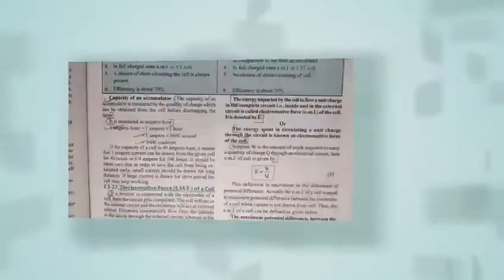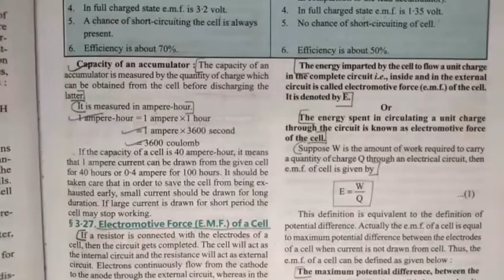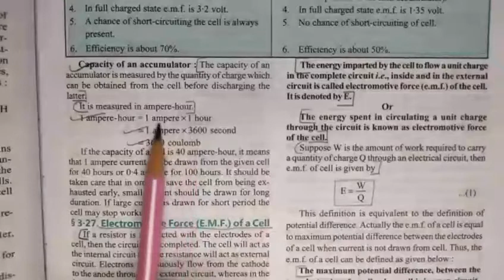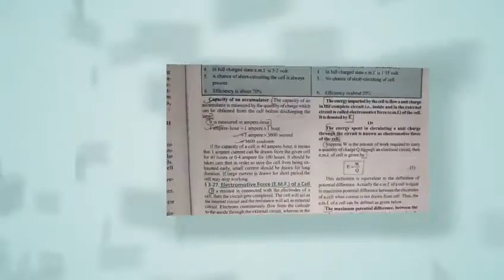capacity of an accumulator | current electricity | chapter 3 | pjysics | class 12th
Key Areas Covered in this session:
1. capacity of an accumulator

pnt coaching classes by naresh tejwani class 12 physics class12 class 12 chapter 3 current electricity

capacity of an accumulator
capacity of accumulator